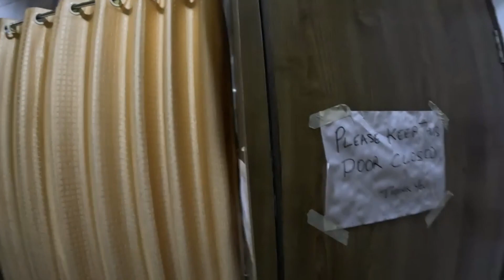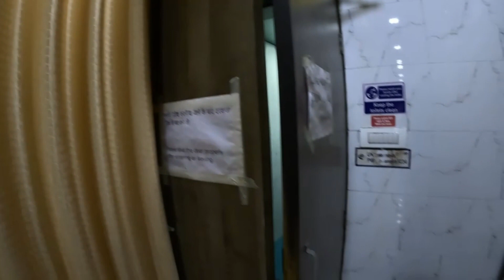ONLY 300rs DORMITORY in Mumbai First Class| For students & budget travelers dormitory tulu vlog